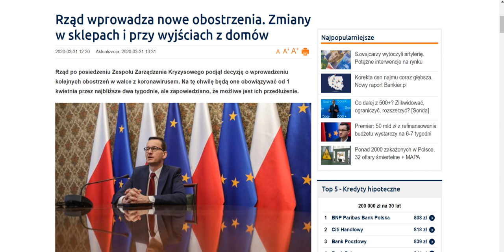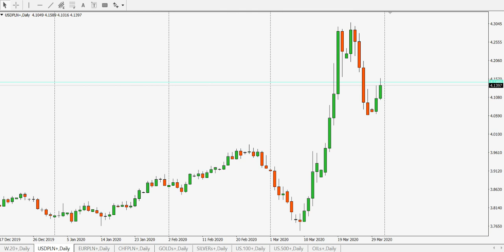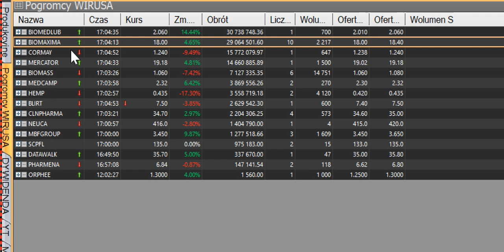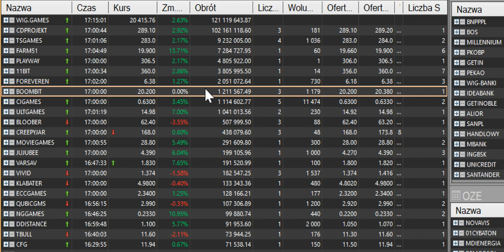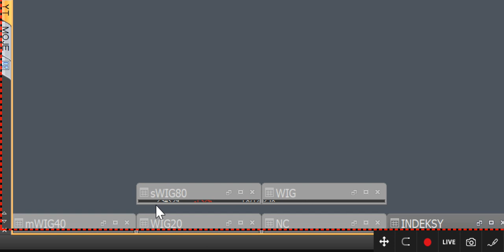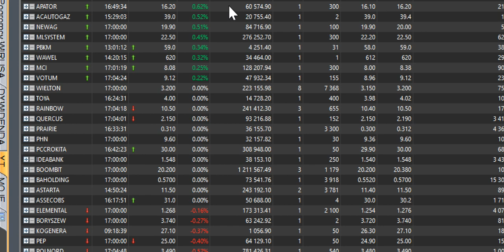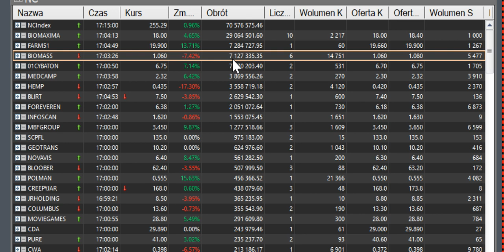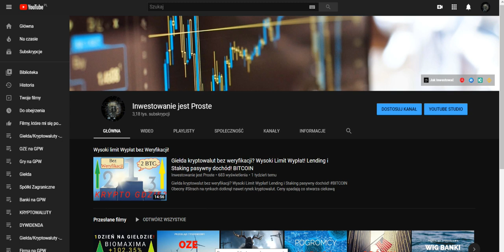PGNiG walczy o 1,5mld USD od Gazpromu kurs Wystrzelił! Rajd Bimedlub trwa. Świat w zawieszeniu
Gazprom kiedy może zapłacić tak rekordową kwotę PGNiG?
Świat do góry a jak będzie na GPW czy ten tydzień będzie pozytywny?
Rzeź inwestorów to już przeszłość?
SP500 USA i DAX w zawieszeniu jak wielki świat to rozegra?
Złoto i Srebro w zawieszeniu.
Wig20, mWiG40, sWiG80 na zielono - do kiedy to potrwa?
PKNOrlen liderem Obrotów na WIG20 a po drugiej stronie jest Mbank.

Dolar, Euro, Frank w górę złotówka się osłabia.

BITCOIN zastanawia się nad obraniem kierunku obecnie poziom 6 400 $ czy to zapowiedź określenia ceny? Indeks strachu na extremalnych poziomach pampersy pełne czy to dobry moment na zakupy kryptowalut?
Gaming na GPW mocne wzrosty. CDProjekt dziś kosztuje 289,1 zł przy spadającym obrocie.
Kryptowaluty w tym Bitcoin ewidentnie na coś czekają?